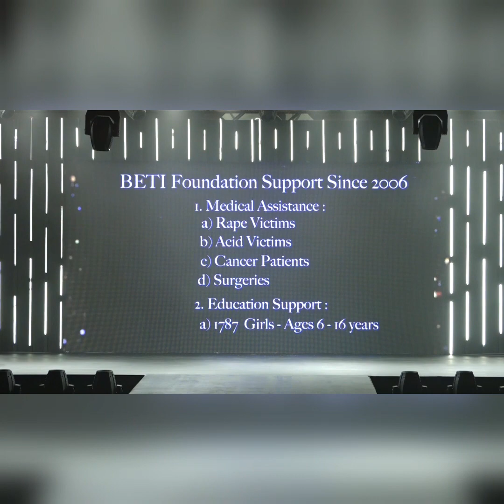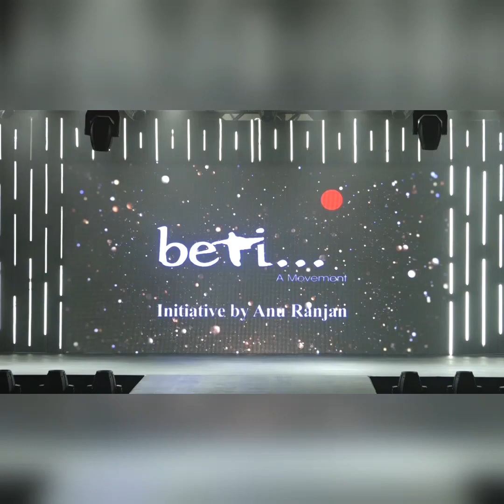Part-3) *Anu Ranjan hosted the 17th Edition of BETI fashion fundraiser show on Mother’s Day*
*Anu Ranjan hosted the 17th Edition of BETI fashion fundraiser show on Mother’s Day*(Part-3)